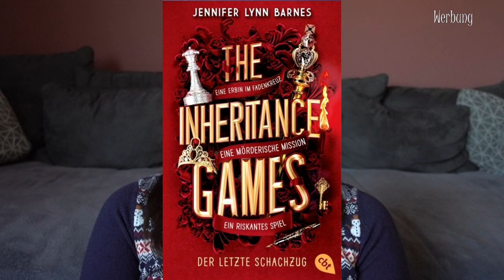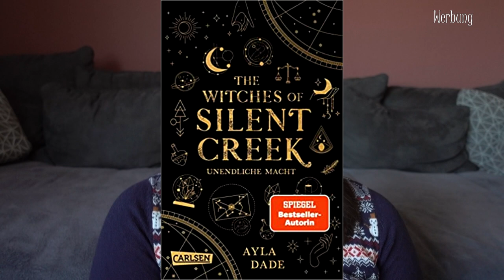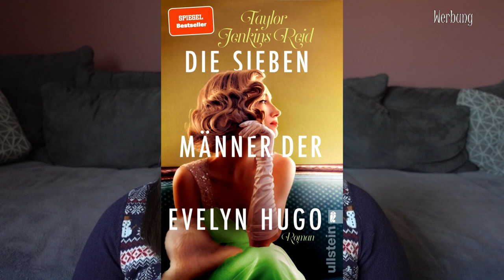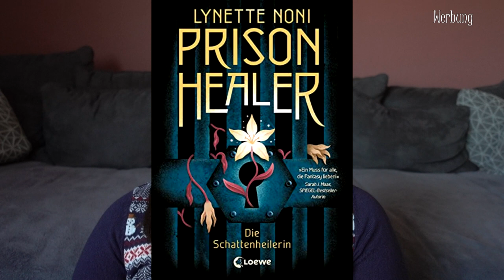WUNSCHLISTE | All I want for Christmas | Canis Minor Art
heute möchte ich meine Weihnachtswunschliste mit euch teilen!
Ein bunter Mix aus Büchern, Merch und nerdigem Kram.

♥ Berühre mich. Nicht.

♥ Witches Brew Tasse

♥ Funko Hogwarts

♥ Funko Dobby

♥ Funko Schiggy

♥ Funko Glumanda

♥ Funko Black Panther

Meine Bücher:
»LOVE ME, GIRL«*
»LOVE ME, BOY«*

Amazon Wunschliste